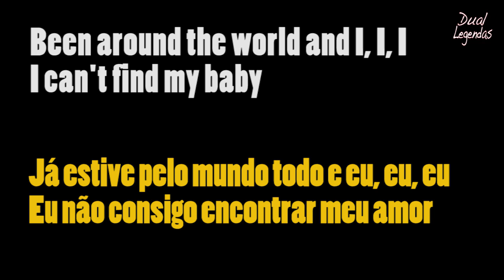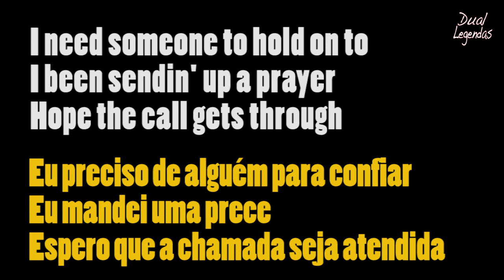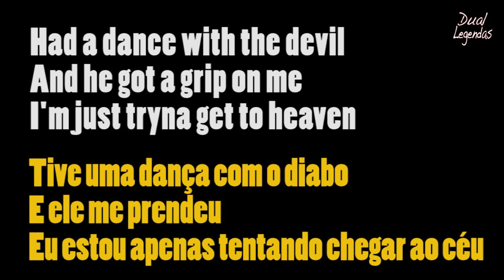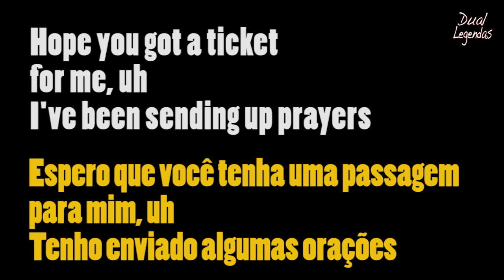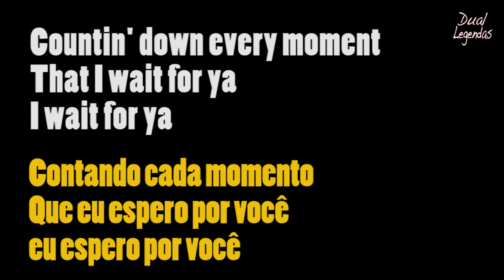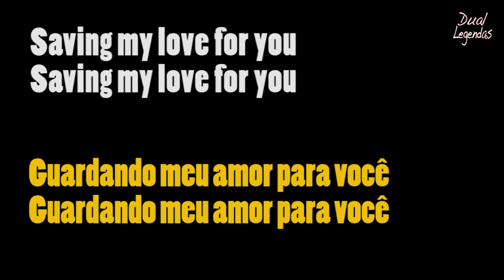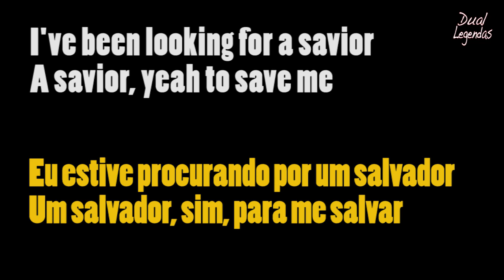Iggy Azalea - Savior #304